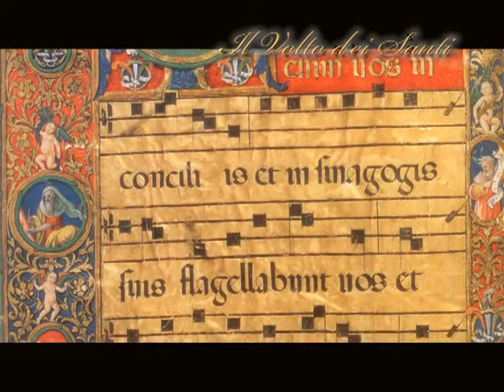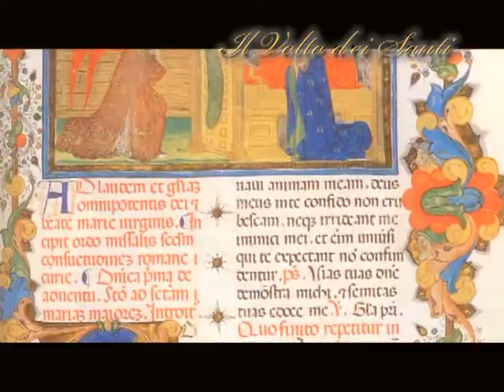Il Santo del giorno - 6 Settembre : S. Zaccaria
6 Settembre : S. Zaccaria